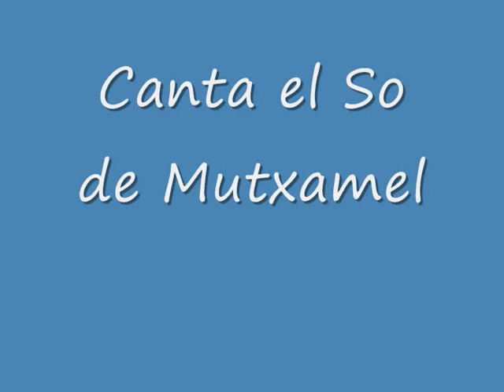Els pastorests. Canta el So de Mutxamel.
Villancico popular que se puede escuchar por estas tierras alicantinas, cantado por el So de Mutxamel.